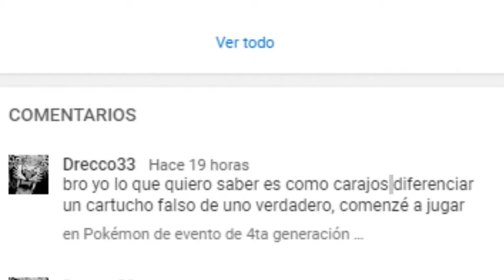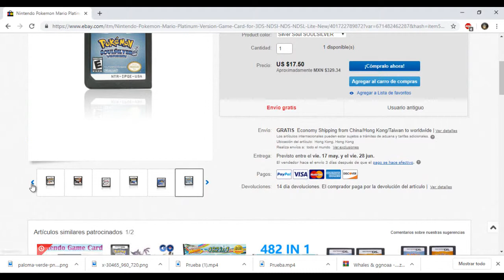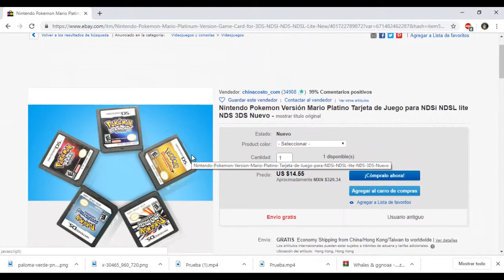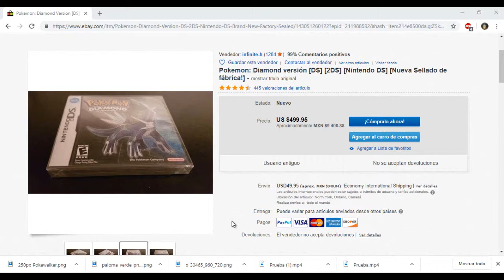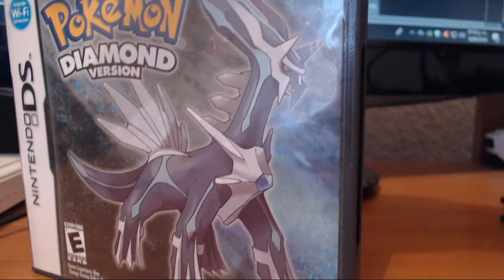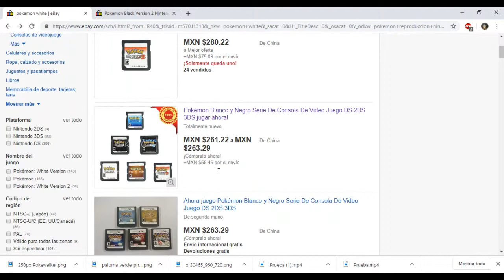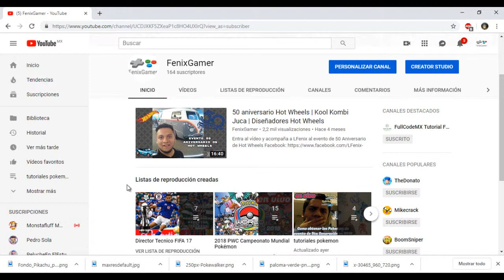Como Saber si mis Juegos de Nintendo DS son Originales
Te interesa saber si tus juegos de Nintendo DS son originales ? entra al video y lo sabras !

Donaciones: goo.gl/kXH8kE

Tarjeta gráfica: NVIDIA GeForce GT 620
Placa base: Asus P8H61-M LX PLUS R2.0
Procesador: Intel core i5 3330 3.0Ghz
Memoria Ram: Kingston HyperX DDR3 12GB
Disipador: Cooler Master Hyper 212 LED
 Disco Duro: 1TB DD
Fuente de alimentación: Cooler Master extreme power plus 500w
Gabinete: Eagle Warrior Gaming CG-07R0